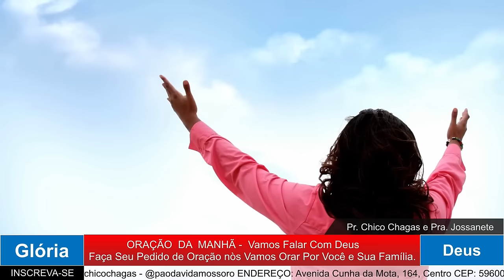ORAÇÃO DA MANHÃ - QUAL É SUA MAIOR FORÇA? 14.06.2024.